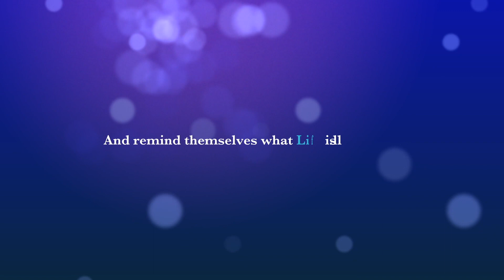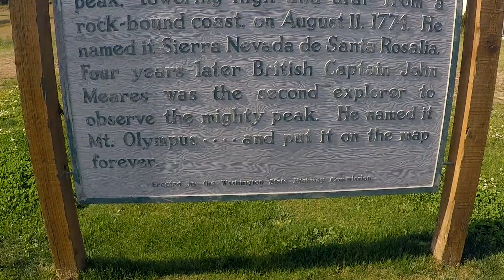Kids Face to Face with Crabs, Urchins, and Flying Gold Fish?!?!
Day 3 - Our final day of our road trip :( We stopped by a pebbly beach to check out some sea creatures, tide pools, and we even collected some rocks.
After that we began our long trip home through some of the most beautiful country scenery Washington has to offer! It was a great time and hope you get to see it someday